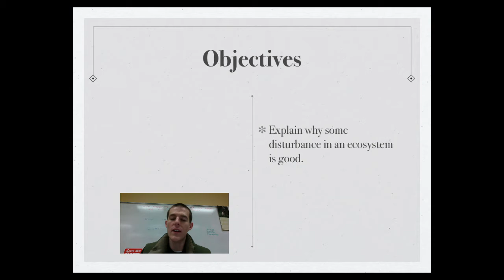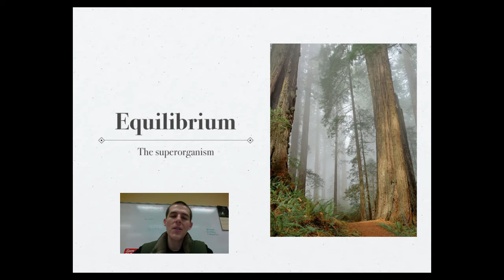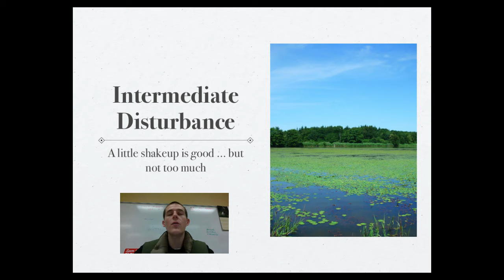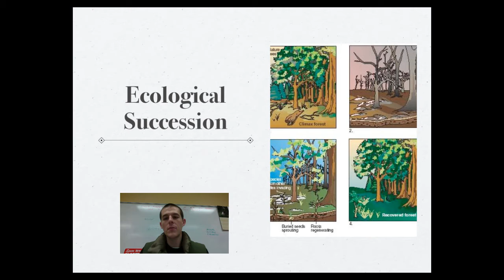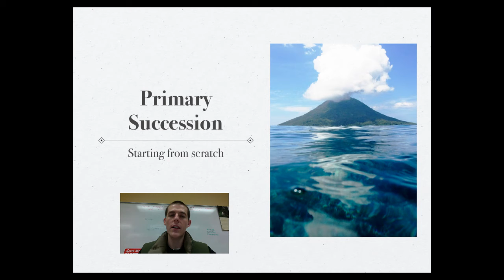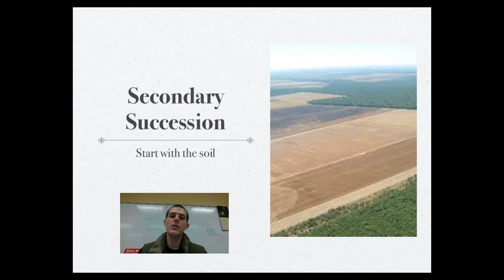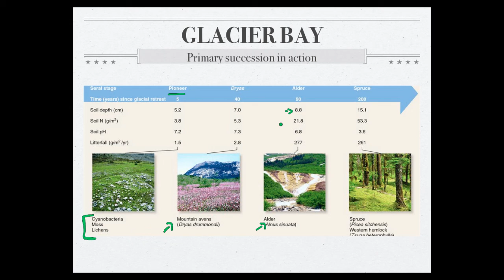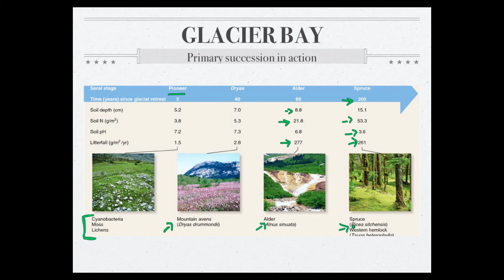Disturbance and Ecological Succession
An introduction to ecological disturbance and succession.

Table of Contents:

00:26 - Objectives
00:40 - Equilibrium
01:18 - Disturbance
01:54 - Intermediate Disturbance
03:05 - Let it Burn
04:04 - Ecological Succession
04:42 - Primary Succession
06:00 - Secondary Succession
07:11 - Glacier Bay